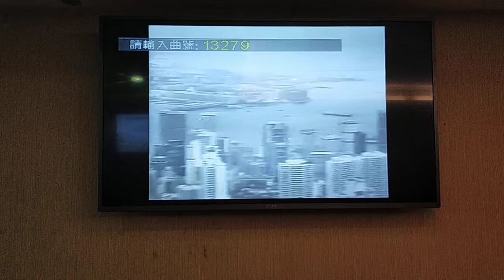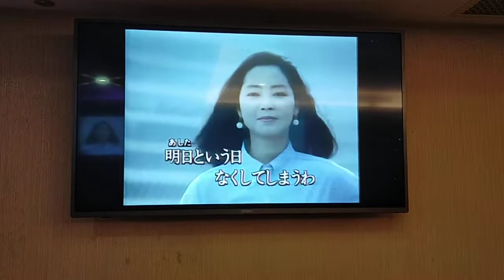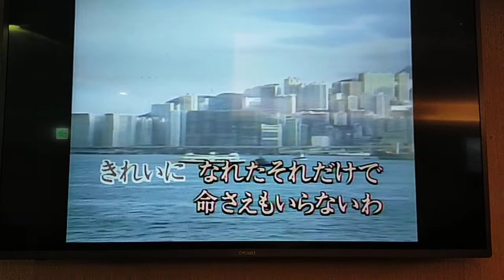潘小姐翻唱 時の流れに見をまかせ 志明一族 演歌秀